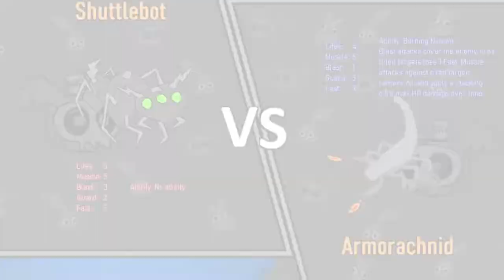R2F5 - Shuttlebot VS Armorachnid (Gnaw Tournament 24)